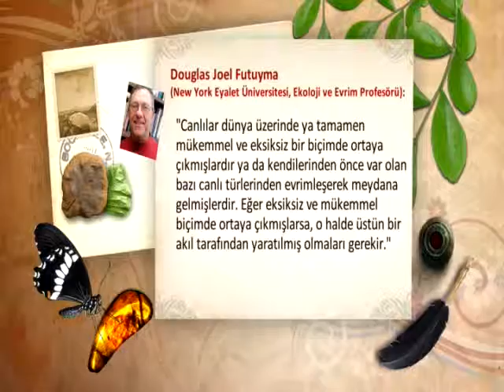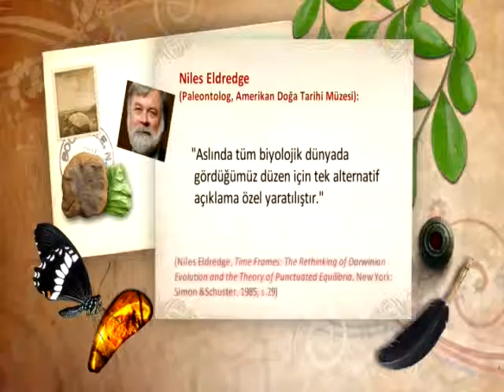New York Eyalet Üniversitesi'nden Prof. Douglas Futuyma’nın Canlılığın Ancak Yarat...